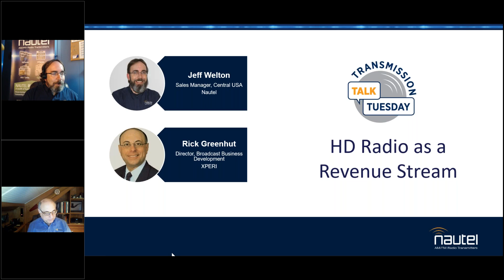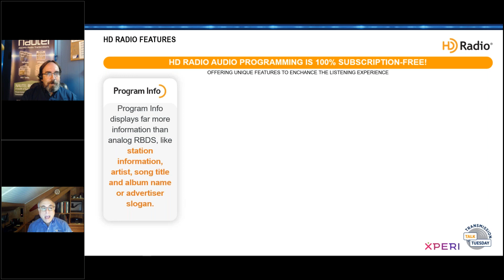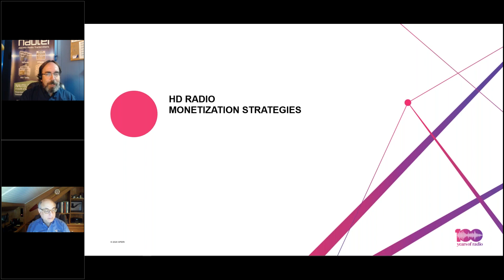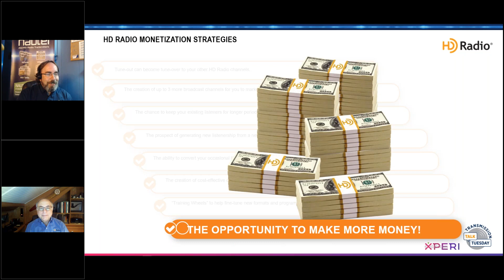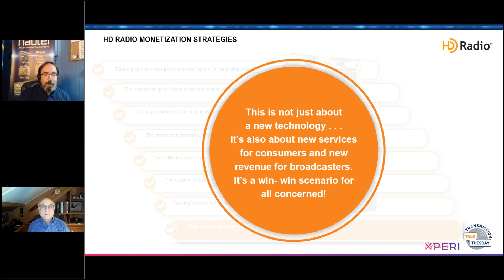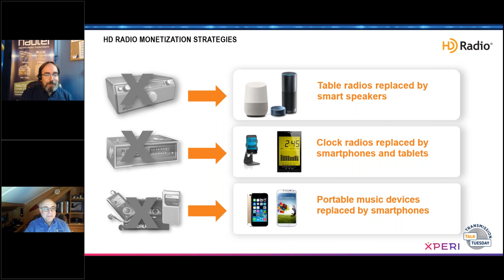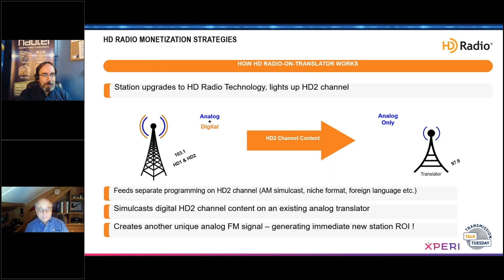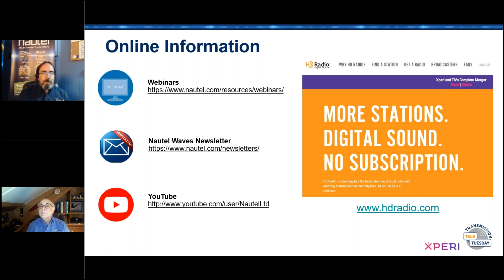Transmission Talk Tuesday - HD Radio as a Revenue Stream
As HD receivers become more prevalent, passing the 50% mark for presence in new cars in 2018/19, it’s time to start looking at different ways to leverage the additional program streams. Is there a way to monetize HD? This session will discuss different ideas and welcome any new ones on things that could be done to generate revenue, whether leasing out the signal, programming a niche format, creating a concept that hasn’t really been done before. We’ll be talking with Rick Greenhut from XPERI who has extensive knowledge of HD Radio, licensing and possible concepts.